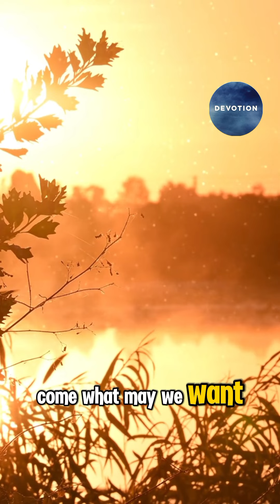Daily Bible Verse and Prayer...October 8, 2024.